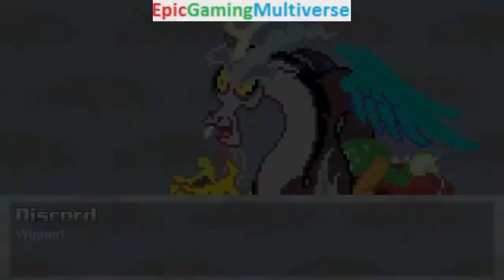Copperhead VS Discord From The My Little Pony Friendship Is Magic Series In A MUGEN Match / Battle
This video showcases Gameplay of Copperhead VS Discord From The My Little Pony Friendship Is Magic Series On The Hardest Difficulty In A MUGEN Match / Battle / Fight